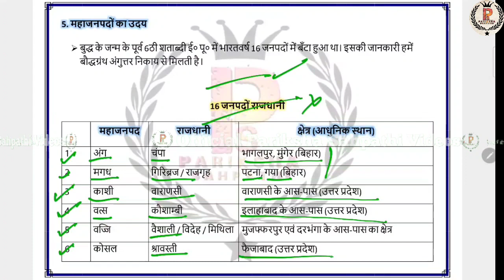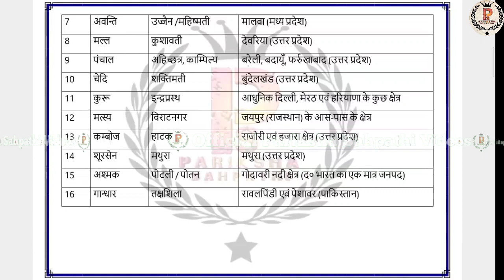Lucent GK | Lucent GK History का संपूर्ण निचोड़ | सभी Exam के लिए वरदानLucent GK Class-9 ByA.K.Singh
Lucent GK || Lucent GK History का संपूर्ण निचोड़ || सभी Exam के लिए वरदान Lucent GK class - 9 By A.K.singh

हर एग्जाम के लिए GK जरूरी होती है उस GK को पूरा करती है Lucent GK आसान शब्दों में GK पढ़ने के लिए इस वीडियो को देखें